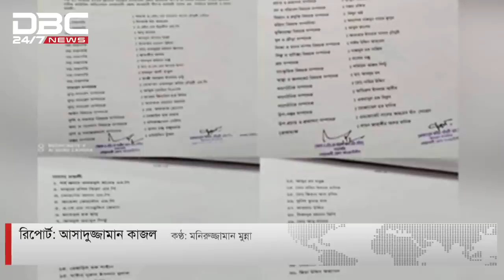১৪৪ ধারা অমান্য করে এমপি একরাম সমর্থকদের মিছিল